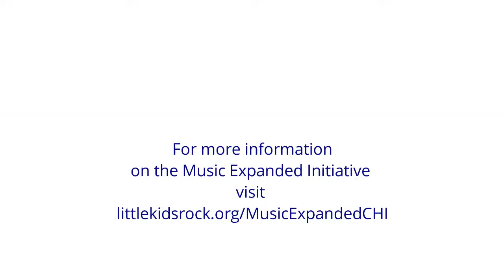Sir the Baptist joins Franklin Fine Arts Academy on stage at Music Expanded Announcement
On February 28, Chicago Public Schools (CPS) announced the expansion of its partnership with Music Will. Thanks to a new philanthropic investment of over $2,000,000 worth of instruments, curriculum, and professional development, the number of Chicago schools offering these classes is set to double over the next five years and more than 100,000 students in 300 CPS schools will benefit from the district’s new initiative.

Students from Franklin Fine Arts Academy shared the stage with rap and R&B artist Sir the Baptist. They also got to meet jazz great Nick Colionne courtesy of our friends at Epiphone!